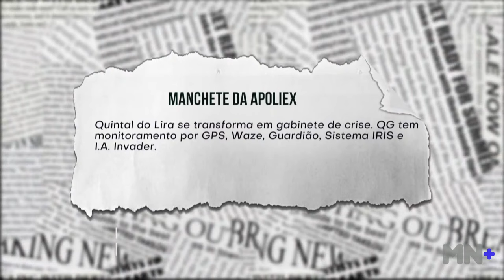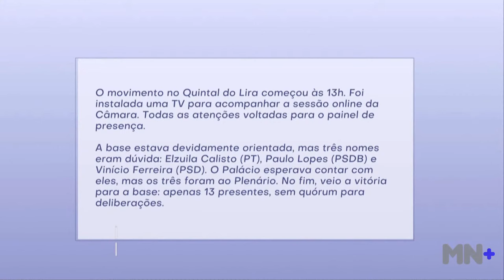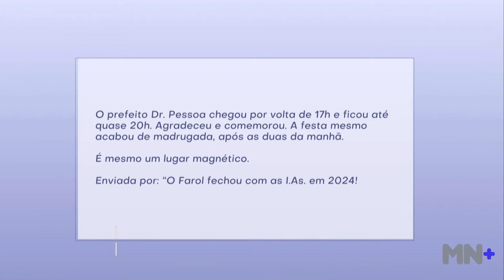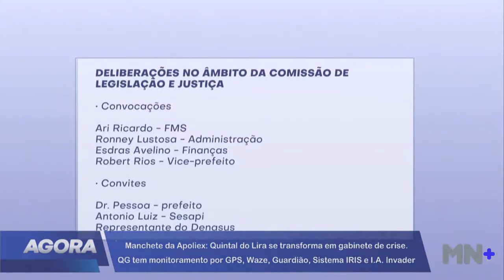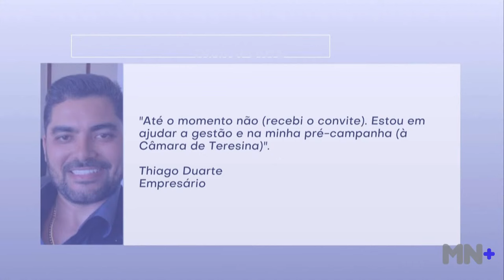Quintal do Lira se transforma em gabinete de crise. QG é muito monitorado. Entenda!